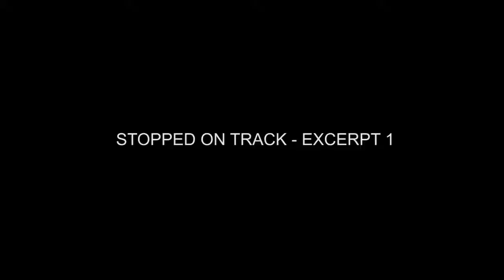STOPPED ON TRACK